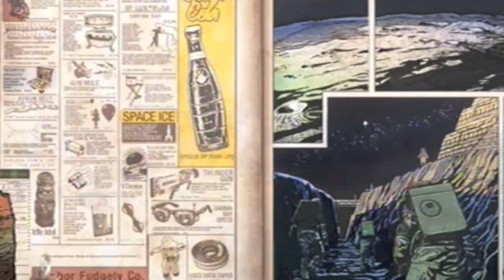Lost Your Keys: Moon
Hey guys here with moon lost your keys and you can't go in the teleporter thingy cya next vid byeee.